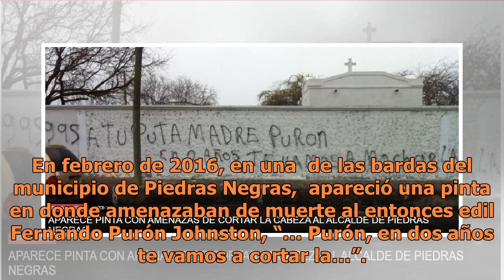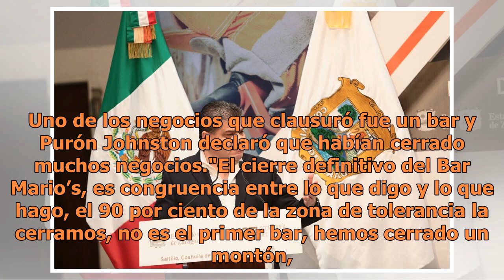Fernando Purón ya había recibido amenazas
En febrero de 2016, en una  de las bardas del municipio de Piedras Negras,  apareció una pinta en donde amenazaban de muerte al entonces edil Fernando Purón Johnston, “… Purón, en dos años te vamos a cortar la…”. Y  dos años después… el hoy candidato a diputado, fue victimado a balazos. También, un ...